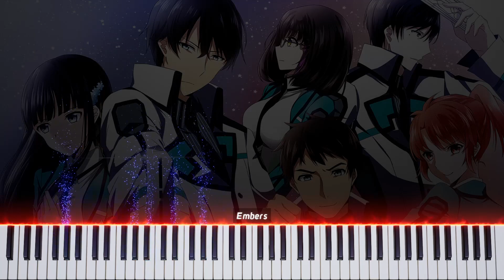Rising Hope ~ The Irregular at Magic High School OP - LiSA [Piano Tutorial]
Hello everyone, I apologize for not uploading in the past (almost month), I decided to take a break after the Animenz Project and just, you know, relax and chill for a bit. So for the time being, I decided that I should upload a piano tutorial for Rising Hope, which is the 2nd most popular cover on my channel currently.

I did change notes towards the end in which it should've ended on a minor key instead of major key, so apart from that, I didn't change much from the original performance.

I hope you will all enjoy the tutorial and look towards the next video as I will be posting my first ever medley here! Hope all goes well!

Song: Rising Hope
Artist: LiSA
Album: Rising Hope
Performed By: KitsuneMelodies
Writers: Tabuchi Tomoya, Risa Oribe
Sony Music Entertainment (Japan) Inc. (on behalf of (P)2014 Aniplex Inc.); LatinAutorPerf, UNIAO BRASILEIRA DE EDITORAS DE MUSICA - UBEM, Sony ATV Publishing, SOLAR Music Rights Management, LatinAutor - SonyATV, CMRRA, and 13 Music Rights Societies